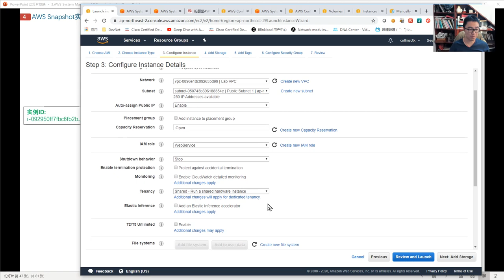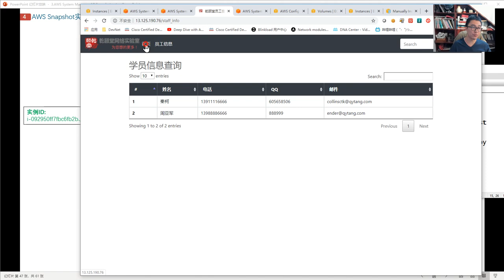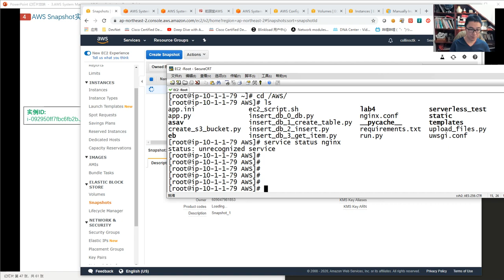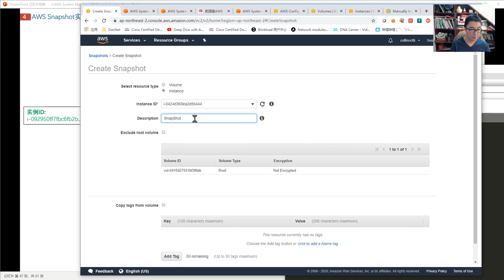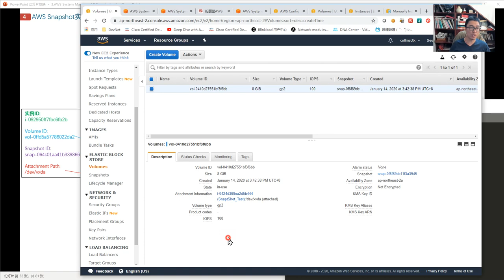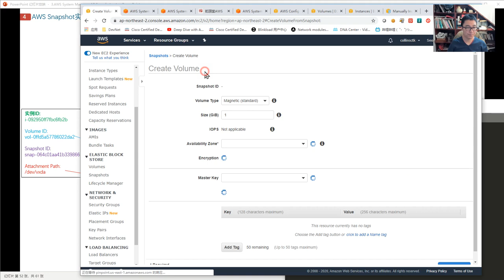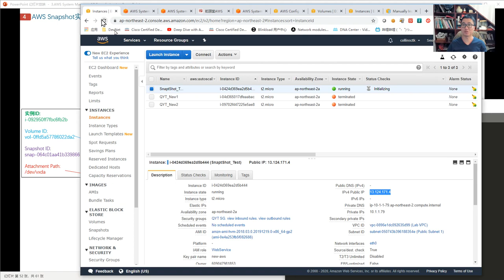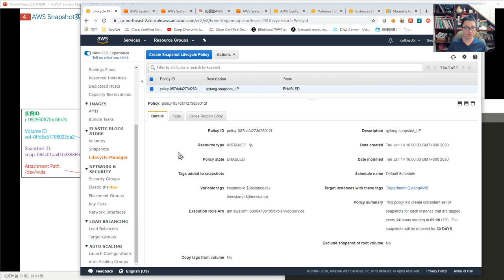乾颐堂现任明教教主 教主技术进化论 2020 第三期 AWS System Manager & Snapshot 4 Snapshot实战